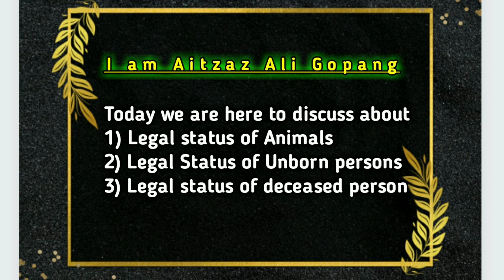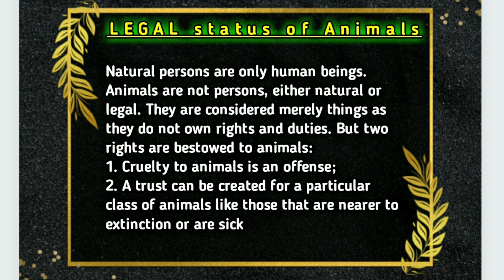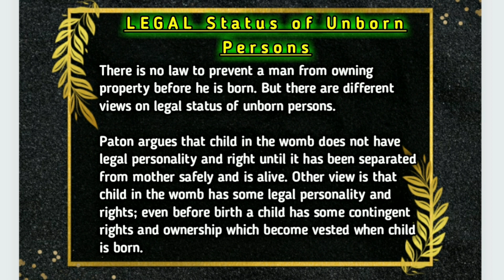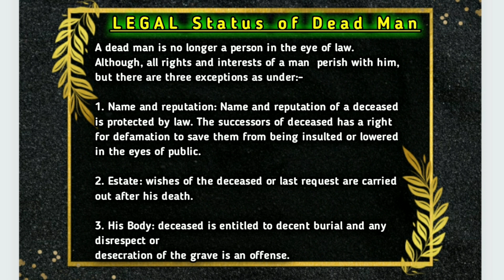Legal status of animals | Legal Status of unborn person | Legal status of deceased peron .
Legal status of animals as legal status of unborn person and legal status of deceased person we will discuss these topics in our this vedio, There are two right given to animals and there are many view that says that Unborn person have rights some says unborn person have no any right. Deceased person have 3 rights 1 his reputation shall be protected by law 2 His last will shall be fulfilled 3 Disrespect with grave is not allowed